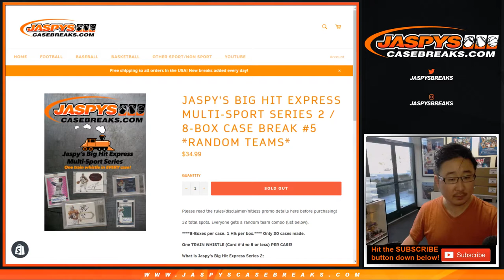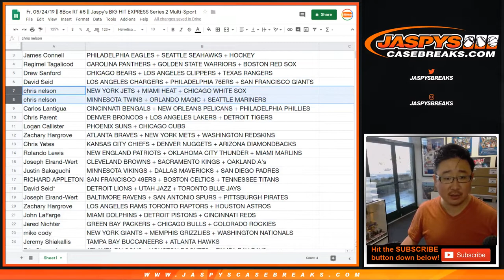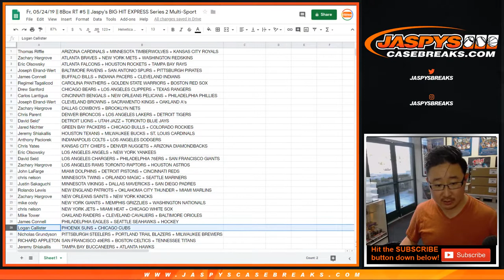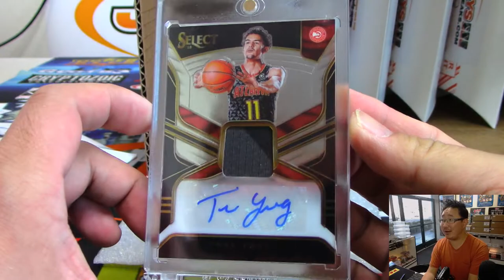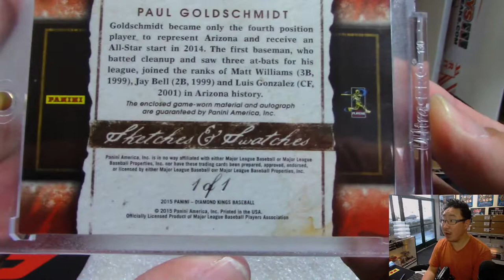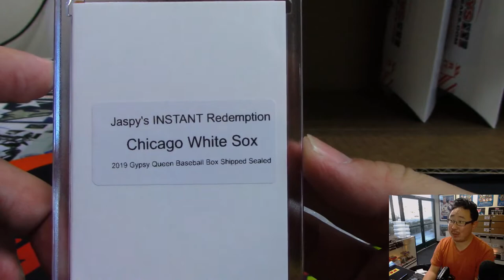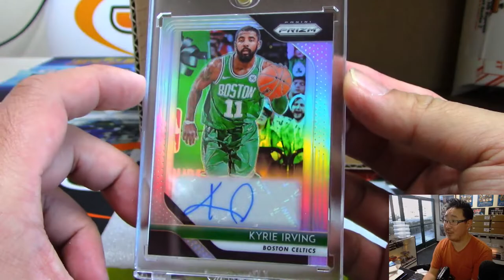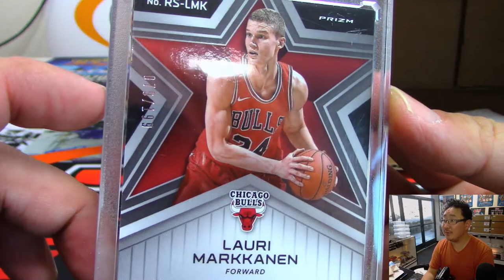Fr, 05/24/19 || 8Box RT #5 || Jaspy's BIG HIT EXPRESS Series 2 Multi-Sport